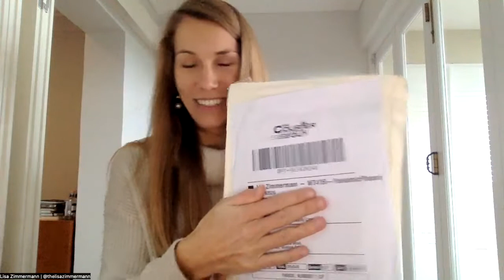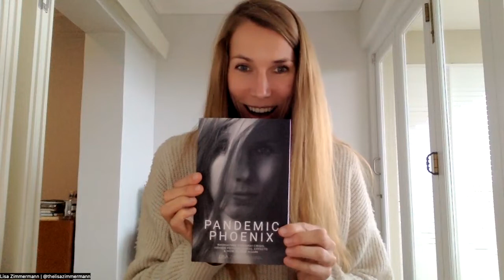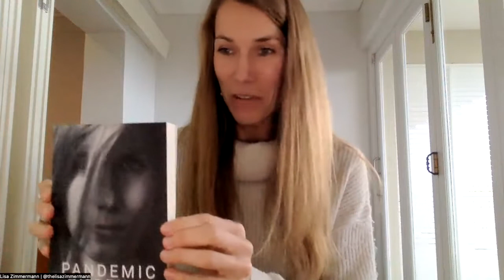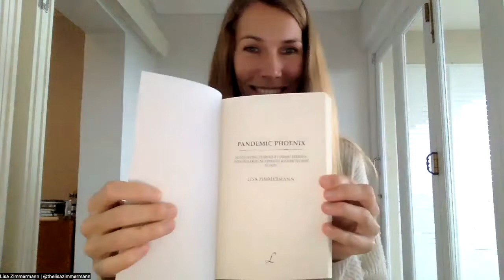Unboxing of my book "Pandemic Phoenix"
This is the big reveal...the big unboxing of my book "Pandemic Phoenix" which is a framework to relearn how to feel lightness and happiness again after having been in a negative mental loop.

When I had the idea for my book, it was such a long way from idea to realization. On the first day, I sat down, structured the entire book and started typing right away. I was that sure that this was a story that deserved to be told that this story was simply flowing out of me. Half a year later, I launched my book as an eBook. And, another six months later, I launched Pandemic Phoenix as a print version.

The initial book writing was the smallest part of this entire process which is why it feels even bigger to be able to share the official unboxing of my book. It's a very intimate peak moment. And, luckily I decided to have the camera running so I am now able to share it with you!

Make sure to check back in as I am kicking off an entire series around my author journey on my YouTube channel called "Author Diaries" where I will answer your questions, share my knowledge and show the behind-the-scenes of my book writing process.

| ABOUT ME |
I am Lisa, Hypnotherapist and Author of "Pandemic Phoenix" motivate to share my personal author experiences and learnings with you so you can bring your stories out into the world as well.

🙏🏻 Receive my weekly "Wednesday Wellbeing" newsletter where I share personal behind-the-scenes reflections & emotions